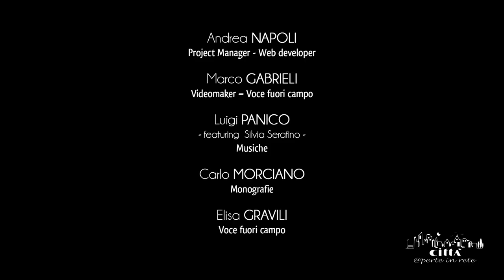Ville de Melpignano - Couvent des Augustins et Église du Carmine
Le couvent des Augustins avec l’adjacente église du Carmine est parmi les monuments les plus représentatifs de l’art et de l’architecture salentine du XVIIème siècle.
L’édifice se dresse en dehors des anciens remparts, à proximité de la zone habitée.
Il a été réalisé en 1638, par le célèbre maître Francesco Manuli de Corigliano d’Otranto.